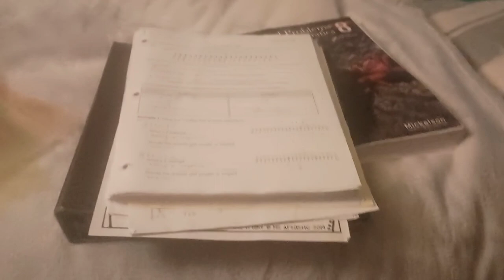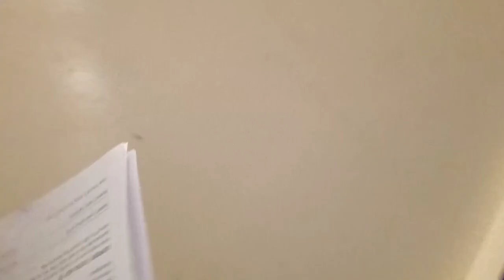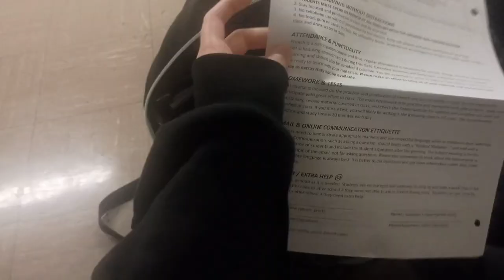first day of semester 2! *8th grade* (school vlog) | Leanna Chow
about me
hi! my name is leanna and i love reading and creating vlogs for all my viewers to see! i also love gaming during my free time! if you enjoy watching my content, it would mean a lot if you subscribe and stick around along this journey with me :)

FAQ
what do you film on? moto g power 5g 2023 & apple ipad
what ethnicity are you? chinese + canadian

see you soon baby raccoons ❤️